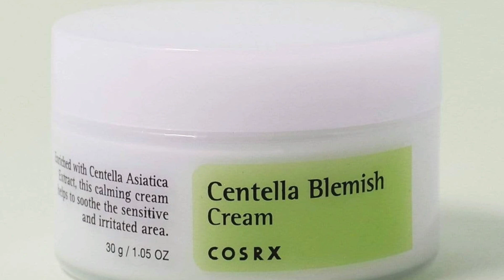যে কোনো দাগ ও ব্রণের দাগ দূর করবে Centella blemish cream for acnc_ pimple removal cream